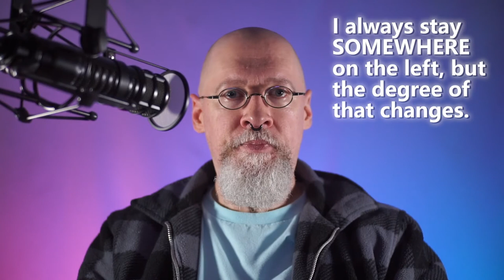Just another political ramble (no jump cuts)